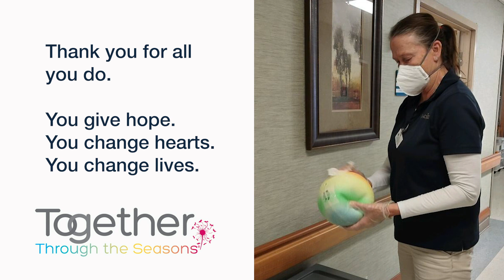Nursing Home Week - 2021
May 9-15 is Nursing Home Week. Please enjoy this short video as 360care thanks you and celebrates you during Nursing Home Week.